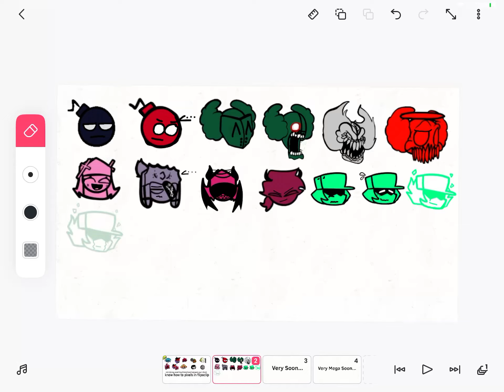Winning Icons Part 2